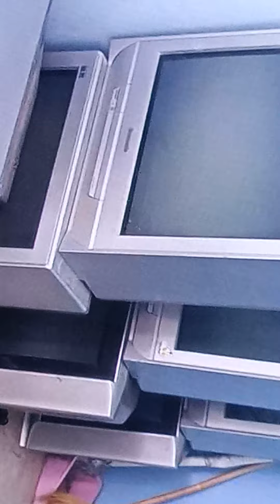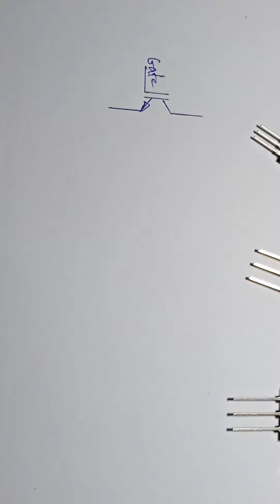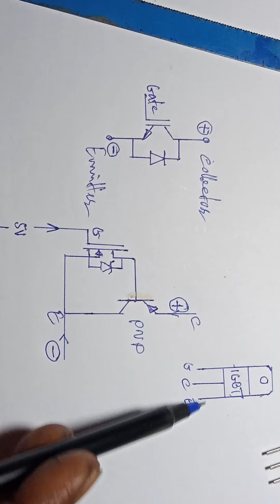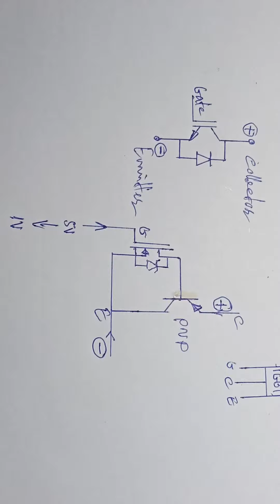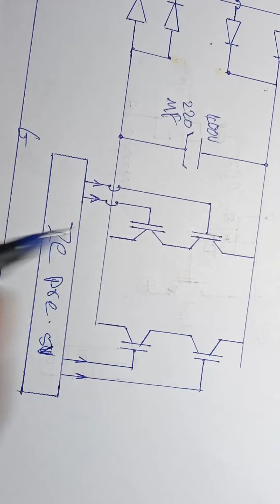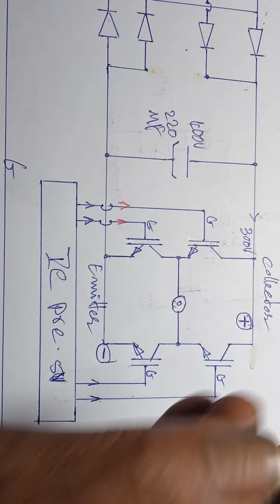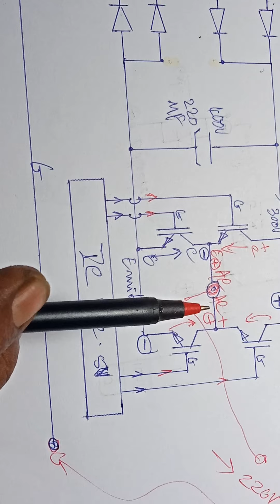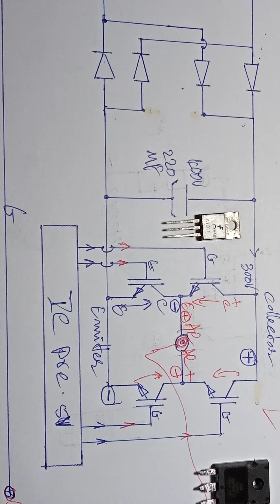IGBT-ពន្យល់សីម៉ា,circuit diagram#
យើងមិនបានរកត្រង់ស៊ីស្ទ័រមកបង្ហាញទេ។យើងបង្ហាញតែcircuitdiagram។
អរគុណ។